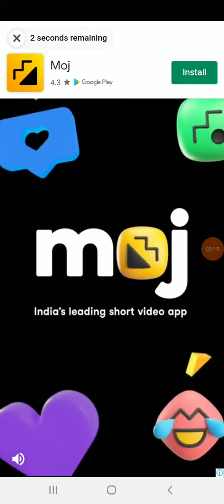temple run 2 enchanted place 2021